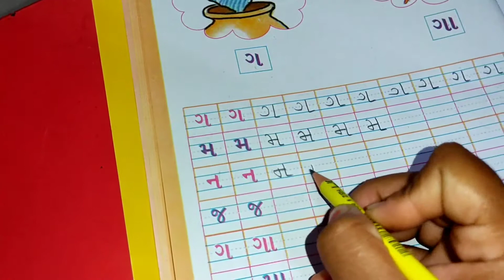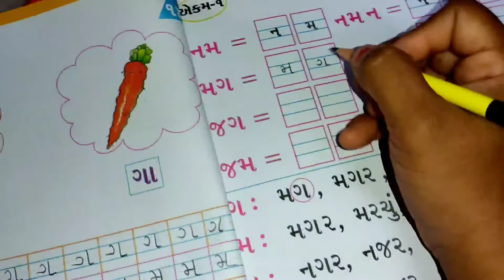ધોરણ 1 ગુજરાતી પ્રજ્ઞા અભિગમ સ્વાધ્યાયપોથી એકમ -૧ (ગ મ ન જ શબ્દો વાંચો) પાના નંબર 24 25 26 27